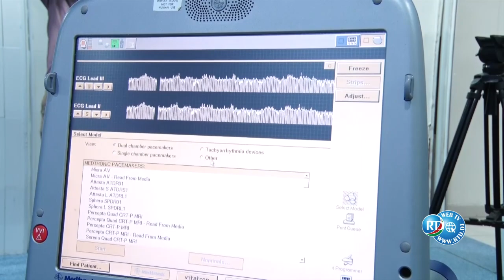Première Implantation de Pacemaker par la CNSS en République de Djibouti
Le vendredi 22 décembre 2023, la Caisse nationale de la sécurité sociale (CNSS), en collaboration étroite avec l'hôpital militaire et la police nationale, a réalisé sa première opération d'implantation de pacemaker sur trois patients djiboutiens. Cette avancée médicale a été rendue possible grâce à la coordination entre des médecins djiboutiens, notamment le Dr Omar Farah, le Dr Liban Ibrahim et le Dr Fadoun Hassan, et leurs homologues marocains.
Cette initiative représente une étape majeure pour Djibouti. En permettant la réalisation de ces implantations, la CNSS démontre une nouvelle fois son engagement envers la qualité des soins offerts à la population. L'une des principales retombées de cette innovation est la capacité des patients à éviter des évacuations sanitaires coûteuses, tout en bénéficiant d'un traitement efficace.
Pour rappel, un pacemaker est un dispositif cardiaque implanté sous la peau, généralement positionné sous la clavicule. Il est composé d'un stimulateur cardiaque et de sondes de stimulation qui relient le boîtier au cœur. Grâce à cette avancée, les patients djiboutiens ont désormais accès à ce traitement sur le territoire national, sous la supervision de cardiologues locaux tels que le Dr Omar Farah.